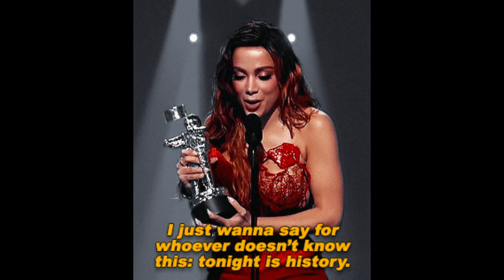Anitta “Envolver” está a música que você pode do carnaval 2025 song by Tony Zecchinelli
Anitta aqui está a música que você pode cantar para o hino do carnaval brasileiro 2025 escreva para mim - você pode mudar o estilo musical mas manter minha letra que é bem moderna mulher